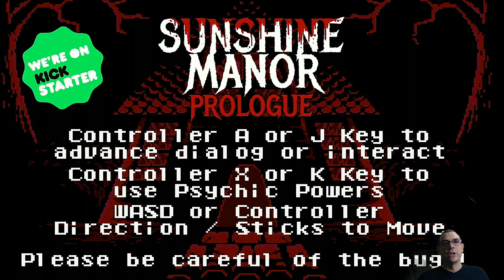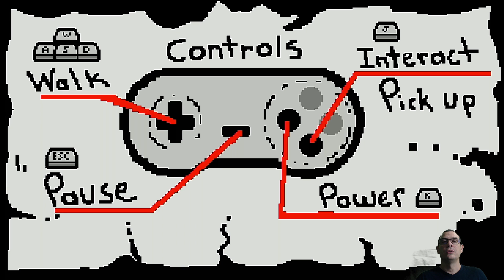Let's Play DEMO : SUNSHINE MANOR PROLOGUE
Découverte d'un jeu d'aventure aux allures old school 8bits.
Ce jeu est en cours de développement, cette vidéo est un let's play du prologue (démo gratuite) sur Steam.